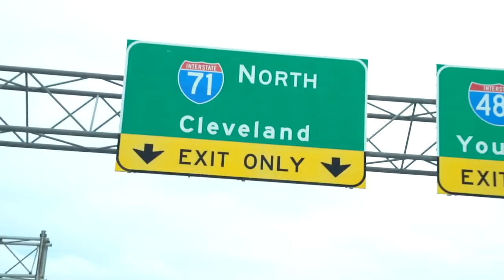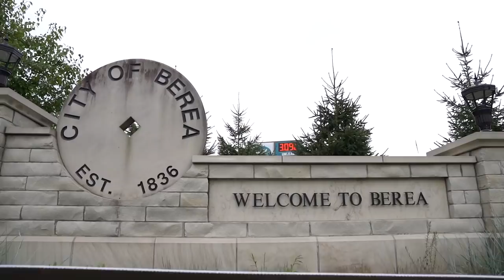Inside Joint Practices with Browns & Patriots | Giants Life: The Next Step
Go on the road with the team and take a behind-the-scenes look at joint practices with the Browns and Patriots ahead of their preseason games. Giants Life: The Next Step is presented by Oakley.